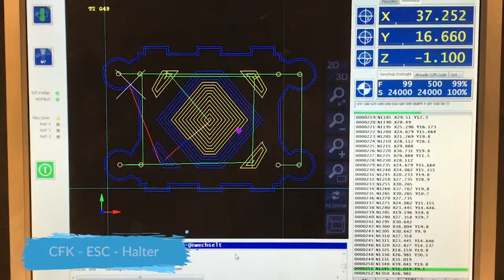U.M.C.D.-Fraesen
Nutzung der Portalfraese bei U.M.C.D.